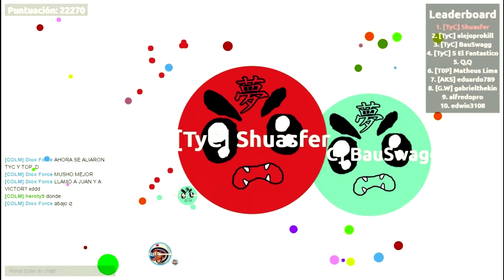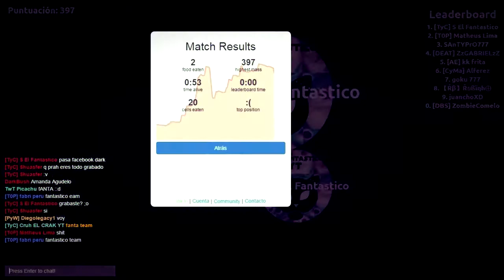Full Hardcore [TYC] |Bubble.am